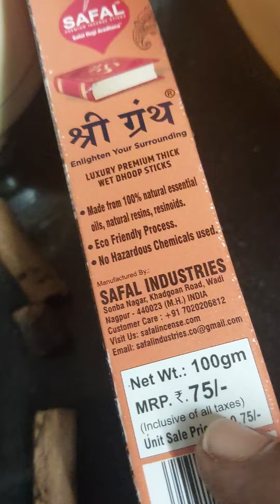ఇవి తప్పకుండా వాడాలి 🙏👍